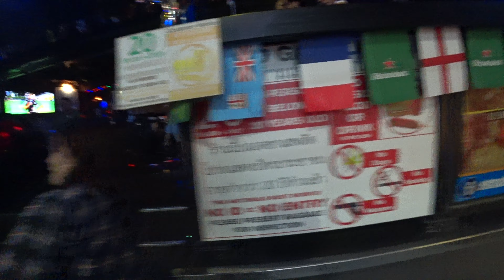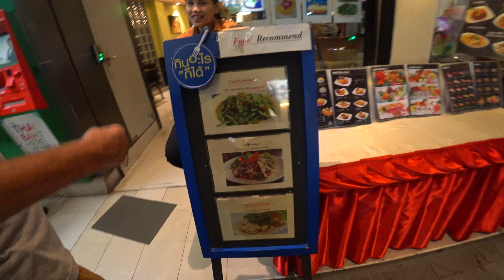アキーラさん散策！タイ・バンコク・ナナプラザ界隈！ソイ４！Soi4 near BTS NANA station,Bangkok in Thailand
BTSナナ駅からナナプラザにいくソイ4の奥まで散策。